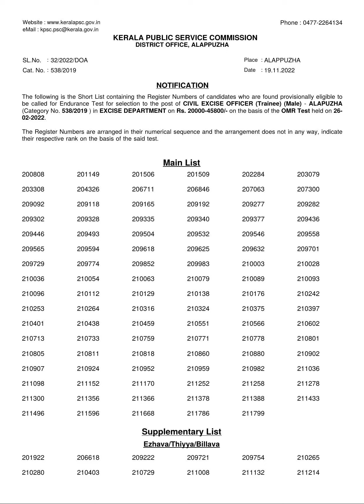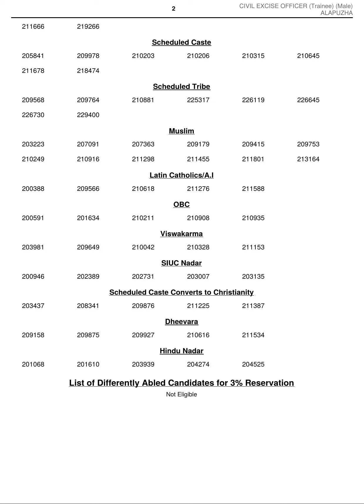2022CIVIL EXCISE OFFICER (Trainee) (Male) - EXCISE DEPARTMENT - ALAPU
2022
CIVIL EXCISE OFFICER (Trainee) (Male) - EXCISE DEPARTMENT - ALAPUZHA

CIVIL EXCISE OFFICER (Trainee) (Male) -  EXCISE DEPARTMENT - ALAPUZHA doalp Thu, 11/24/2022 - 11:55

SL.No.32/2022/DOA   DATED :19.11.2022     Cat. No. 538/2019   CIVIL EXCISE OFFICER (Trainee) (Male) in EXCISE DEPARTMENT   DATE OF UPLOAD : 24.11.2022
District Category
Alappuzha
Year Category

2022
file
SL CIVIL EXCISE OFFICER 538 19.pdf
Shortlist invalidation
civil_excise_officer_trainee___invalidation_.pdf